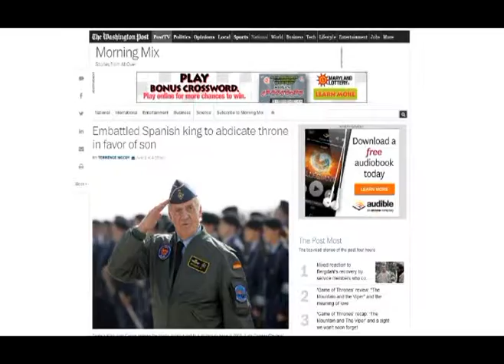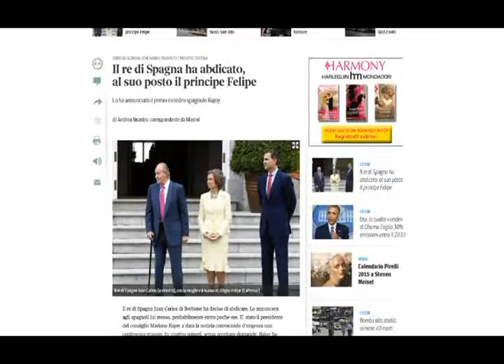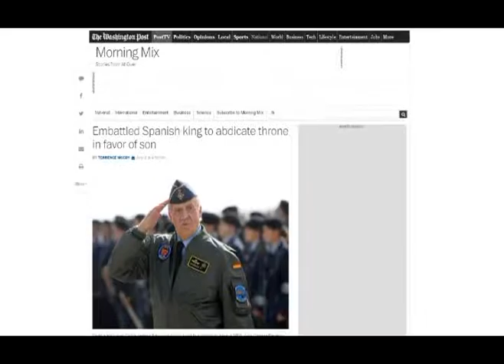Especial Abdicación Parte 2